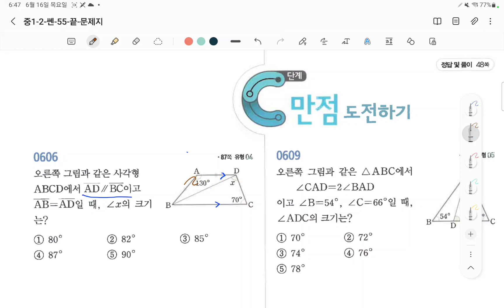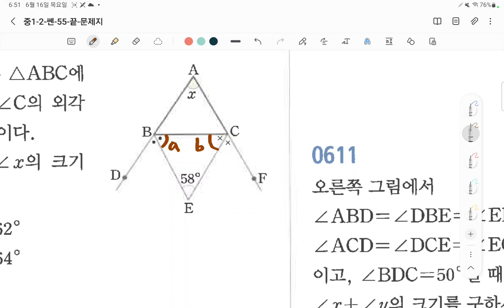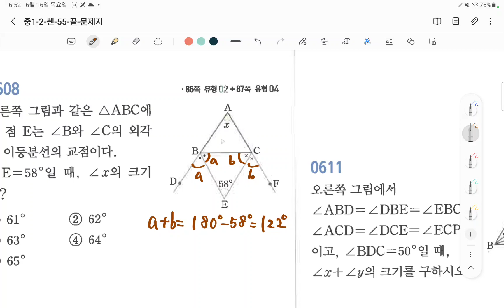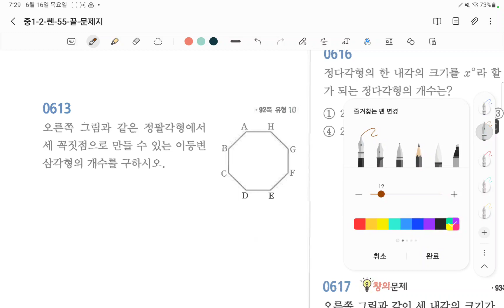중등수학 쎈수학 2022년 중1 2 다각형 만점도전 101 103페이지 606 623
백년지계

1. 교재구매
2. MailStudy 중상위권 문제
    재생목록/ MailStudy 중등수학1
3. 자료 교재 사이트
4. 각종 참고서, 모의고사 강의 목록

5. 동생네 가게 홍보(마산 창원 사시면 들러보세요.)